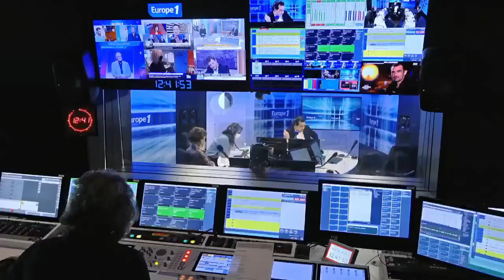Marseille : un audit sonne l’alarme sur la situation financière de la Ville